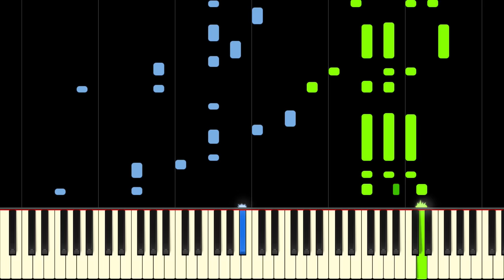NATIONAL ANTHEM OF POLAND - Piano Tutorial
Learn Mazurek Dąbrowskiego on piano with this tutorial! Please enjoy!

Mazurek Dąbrowskiego (Poland Is Not Yet Lost) is the national anthem of Poland. The music was written by an unknown source, but the lyrics were written by Józef Wybicki. Its origins date back to Napoleon's French Revolutionary Army, as many Polish soldiers were serving in it at the time. This piano arrangement is a great way to play this national anthem: so if you are Polish, why not give it a go!

Lyrics:
Jeszcze Polska nie zginęła,
Kiedy my żyjemy.
Co nam obca przemoc wzięła,
Szablą odbierzemy.

Chorus
Marsz, marsz, Dąbrowski,
Z ziemi włoskiej do Polski.
Za twoim przewodem
Złączym się z narodem.
Przejdziem Wisłę, przejdziem Wartę,
Będziem Polakami.
Dał nam przykład Bonaparte,
Jak zwyciężać mamy.

Chorus

Jak Czarniecki do Poznania
Po szwedzkim zaborze,
Dla ojczyzny ratowania
Wrócim się przez morze.

Chorus

uż tam ojciec do swej Basi
Mówi zapłakany –
Słuchaj jeno, pono nasi
Biją w tarabany.